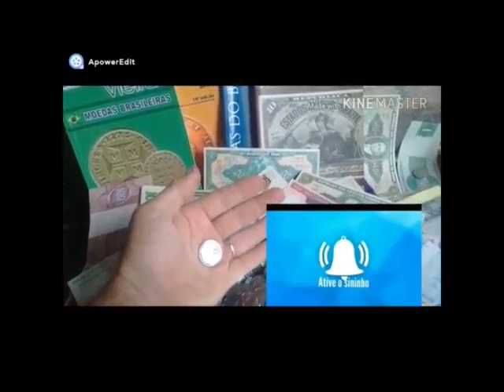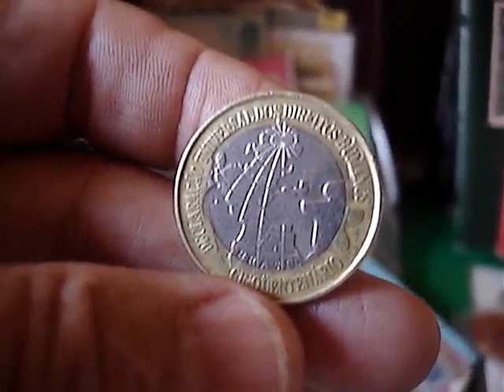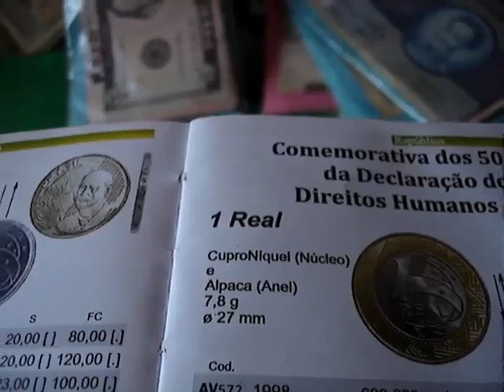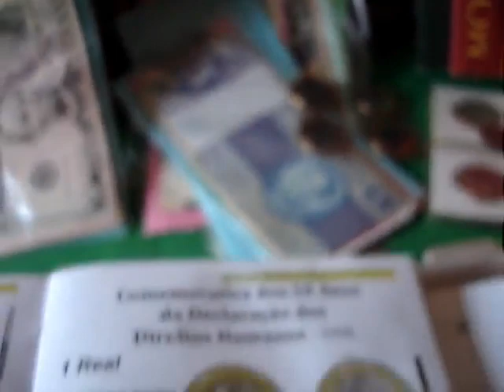600 MIL!!! A MOEDA MAIS VALIOSA E PROCURADA DO BRASILLL!! VEJA VALOR ATUALIZADO CATALOGO 2022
CANAL NRASLUX MOEDAS E CEDULAS RARAS NESTE VIDEO MOSTRAMOS MOEDA RARA E VALIOSA QUE VOCE TEM QUE TER NA COLEÇAO